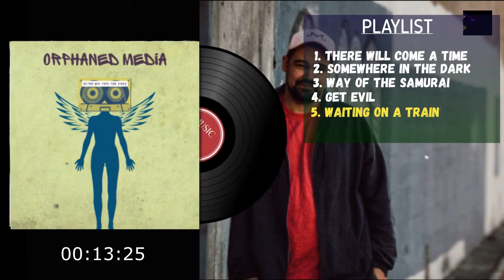Musik Ambient Pengisi Video-No Copyright-Bebas di gunakan untuk konten youtube- 100% Gratis #01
Musik adalah hal penting yang ada di dalam hidup kita, kalau kata orang bijak hidup tanpa musik itu hampa.

Dengan adanya video ini, di harapkan membantu temen-temen youtuber pemula, yang ga punya modal untuk beli lisensi musik atau lagu, untuk mencari refrensi musik untuk mengisi video mereka yang kesusahan mencari musik yang bebas hak cipta.

Album: Orphaned Media PT 2

silahkan di gunakan dengan bijak